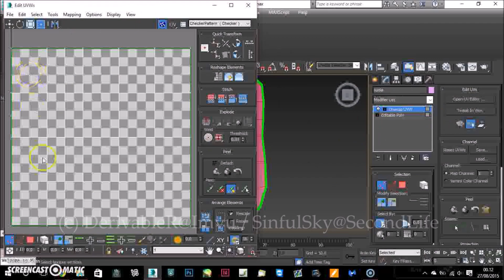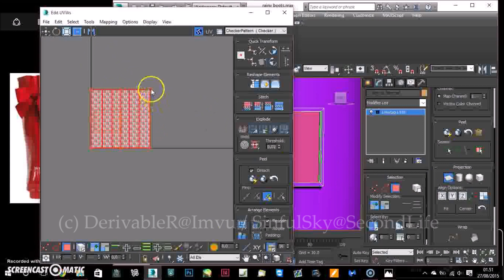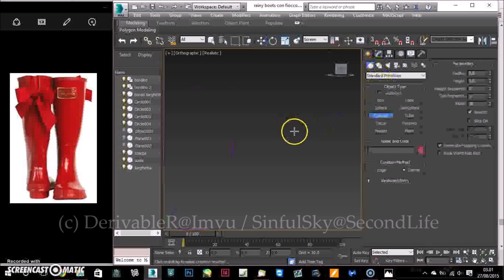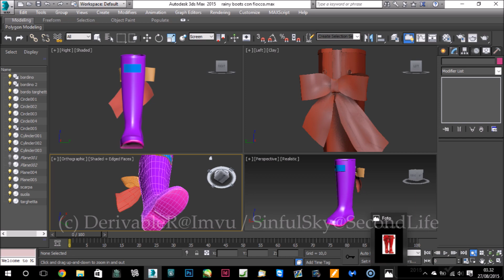3dsMax 2015 - Speed Modeling - Rainy Boots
x34 speed video modeling of some cute rainy boots with bow :3